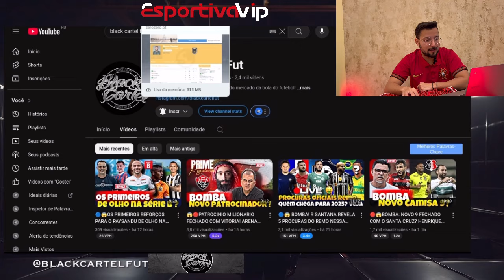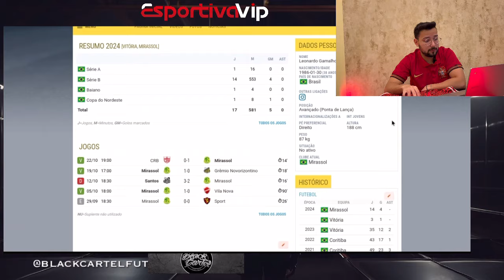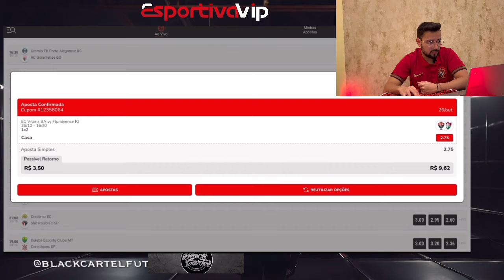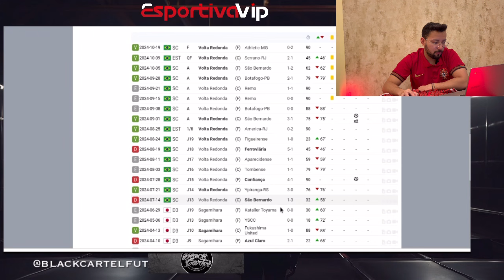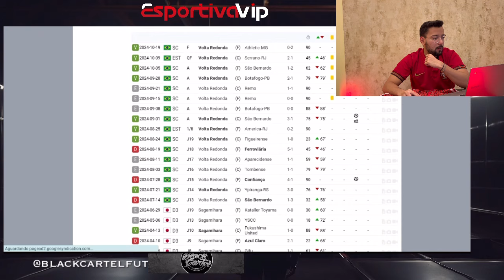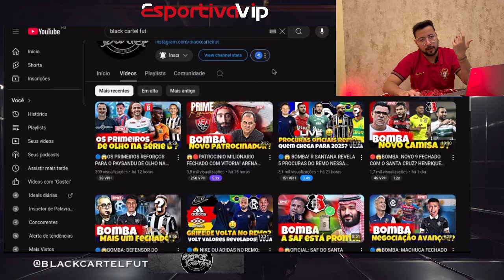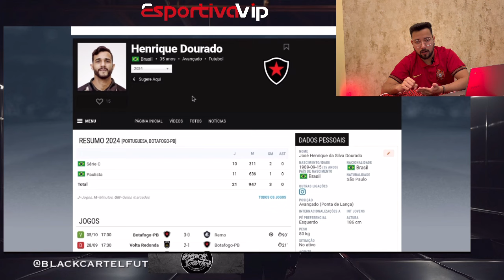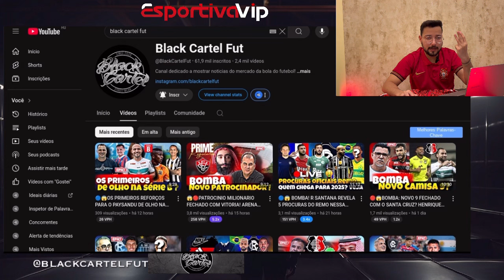🔴😱BOMBA: DESTAQUE DO VOLTA REDONDA NA MIRA DO SANTA CRUZ ? QUEM É ?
🔴🤔 Aceitaria de Arruda?